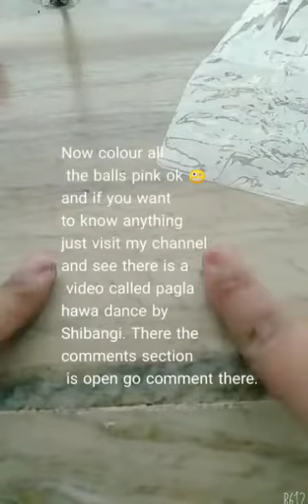Madhubani painting by Shibangi